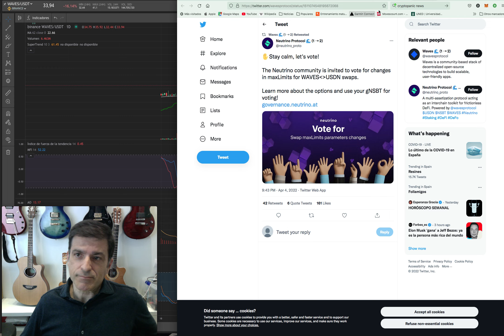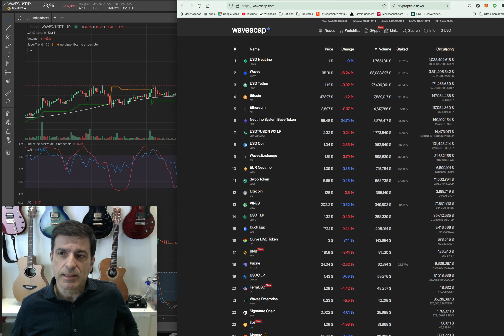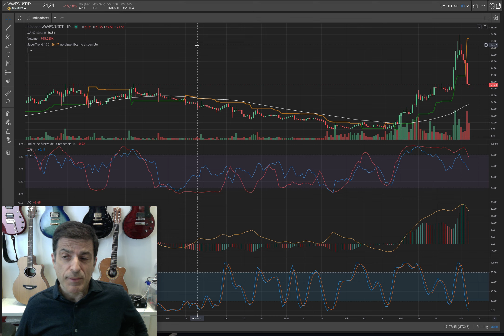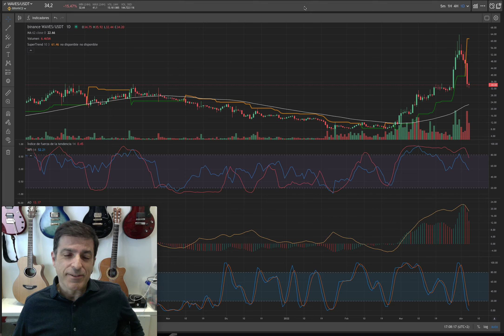WAVES. En tendencia alcista. 05/04/22